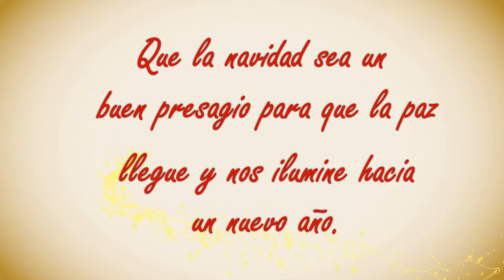FINAL ACENTO BEIGE